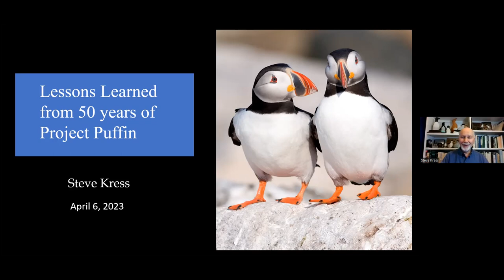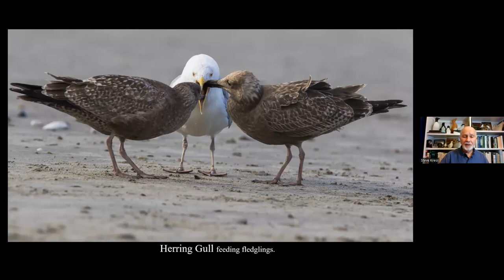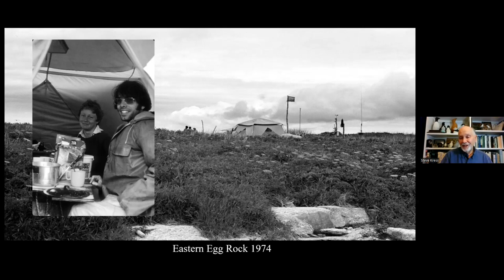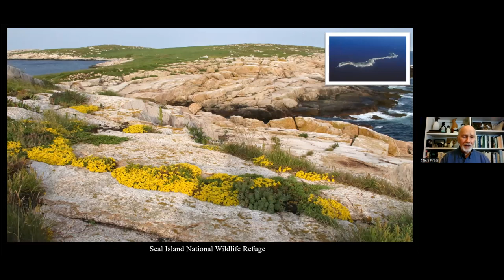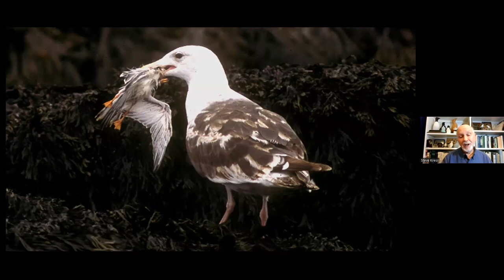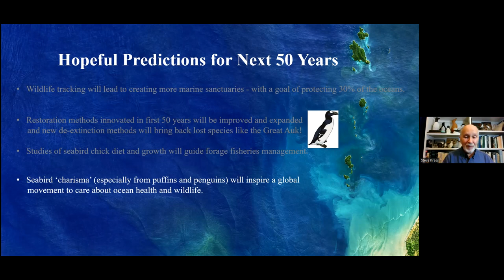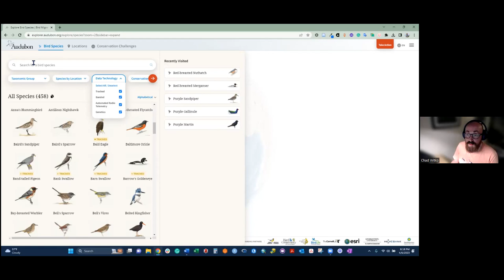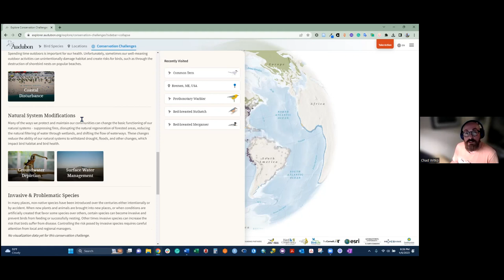Making Bird Connections - 50th Anniversary of Project Puffin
Recorded April 6, 2023 with Steve Kress presenting on the 50 years of seabird conservation and Audubon's Chad Witko discussing Bird Migration Explorer.